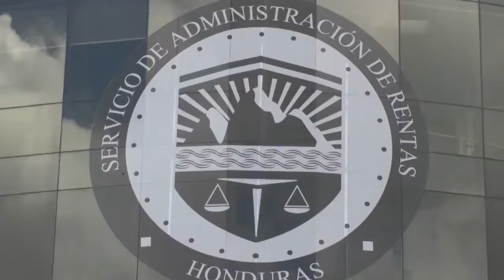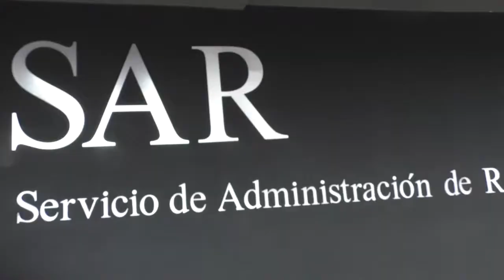GRANDES CONTRIBUYENTES EVADEN EL FISCO